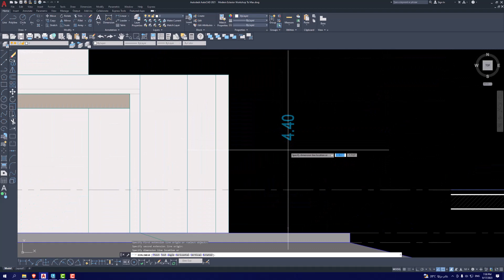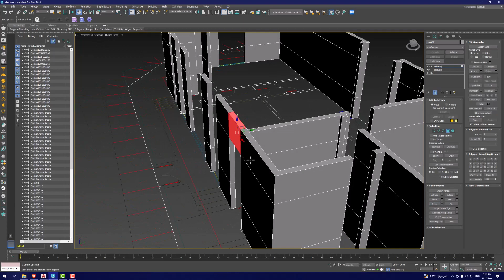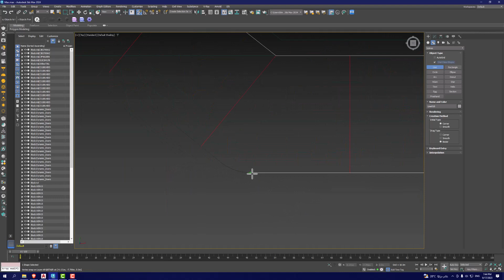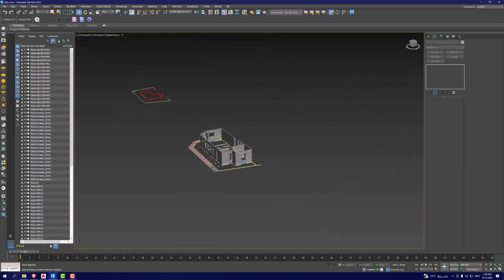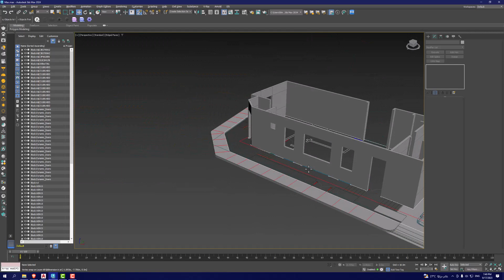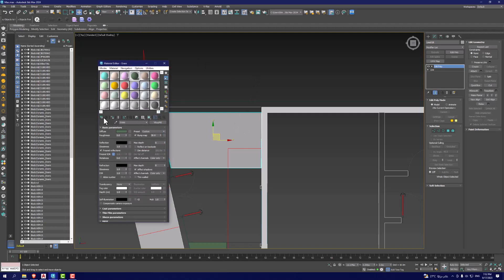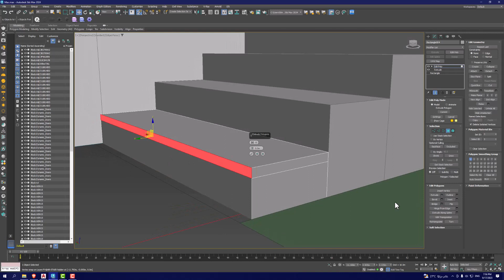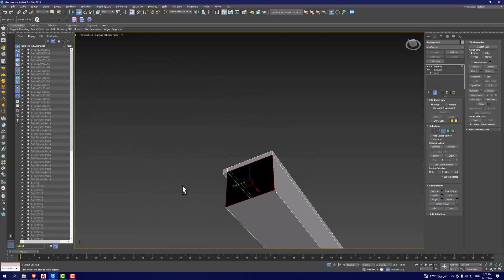3Ds MAX Modern Exterior visualization workshop (Modeling) 02 ورشة الاظهار الخارجي علي الثري دي ماكس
مقدمة لتوضيح خطة العمل فى ورشة الإظهار الخارجى
تحتوى على إختصار لجميع مراحل العمل إبتداءا من التعديل فى ملف الأوتوكاد
و إنتهاءا بعمل ريندر نهائى للمشروع .